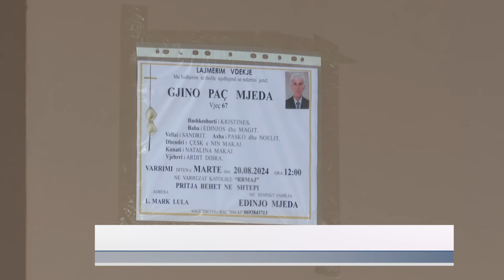Lamtumira e një sportisti elitar